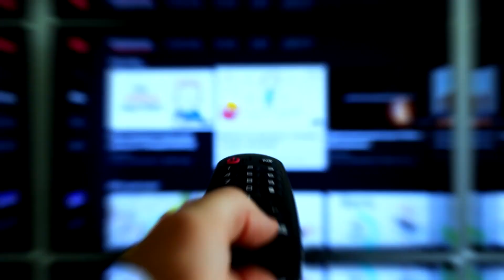The Boys: Vought News Network - Official Seven on 7 with Cameron Coleman Clip (September 2021)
Amazon Prime Video presents the third episode of Seven on 7 with Cameron Coleman, which is set in the world of The Boys. VNN's episodes of Seven on 7 will be released the 7th of every month and each will have 7 stories per episode plus a commercial.  Additionally, the VNN anchor Cameron Coleman, portrayed by Matthew Edison, will also be a VNN anchor in Season 3 of the series.